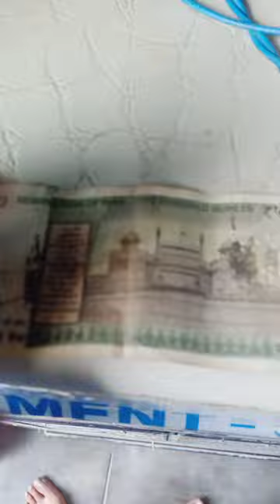ATM Machine ne Popat kar dia | daily short vlogs day-58